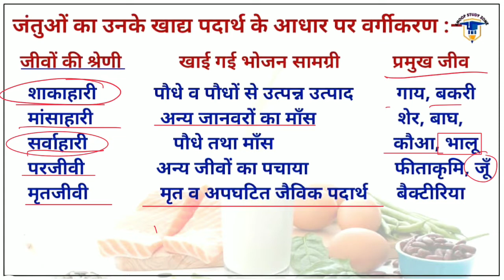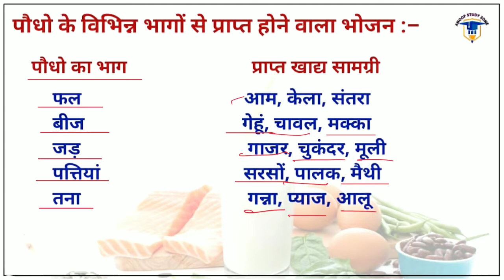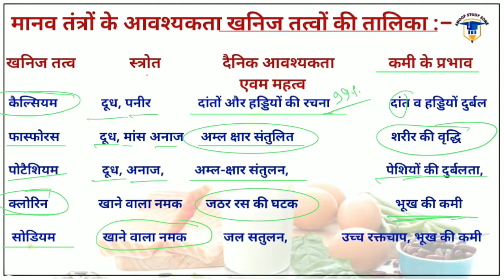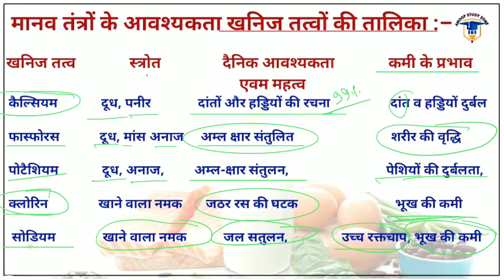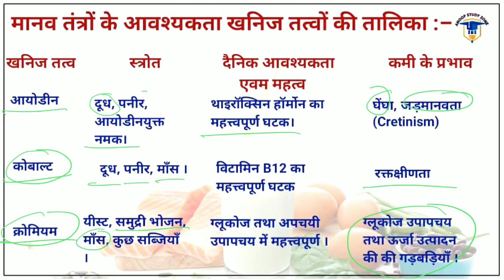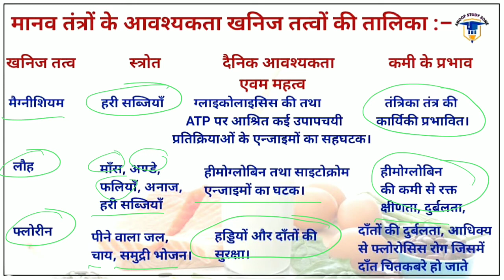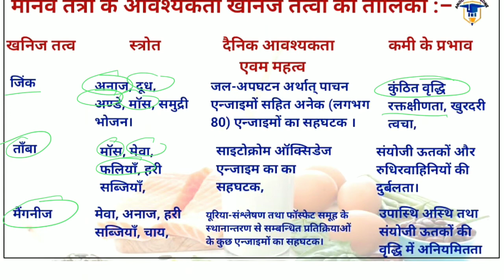पर्यावरण अध्ययन II ENVIRONMENT II EVS II UPTET II CTET II SUPER TET II CHAPTER -2 I FOOD HUMAAN BODY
नमस्कार दोस्तों अनूप स्टडी जोन में आपका स्वागत है हम लोग इस वीडियो में पर्यावरण अध्ययन का पहला अध्याय देख रहे हैं इस अध्याय में पर्यावरण से संबंधित सभी तथ्यों को देखेंगे

हम लोग इस सीरीज में पूरा डेट का पर्यावरण अध्ययन मात्र 30 दिन में समाप्त हो जाएगा
धन्यवाद